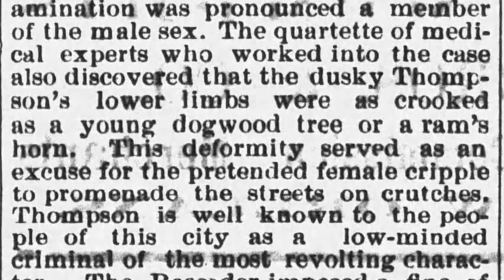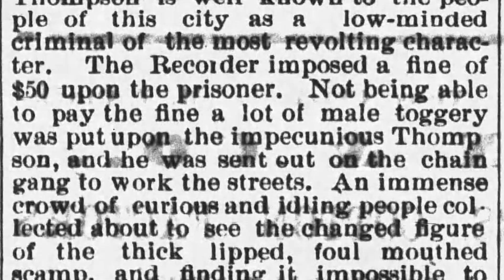"Under False Colors" - Memphis 1876 - Newspaper Reading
The Daily Memphis Avalanche published this article on July 12, 1876. Francis Thompson had testified to Congress in 1866 about the Memphis Riots where her and her 16 year old room mate were raped.

No commentary, just the article reading. More to come on the Memphis Riots.